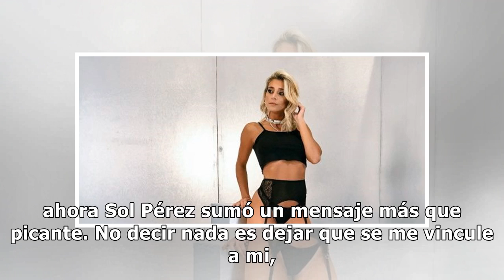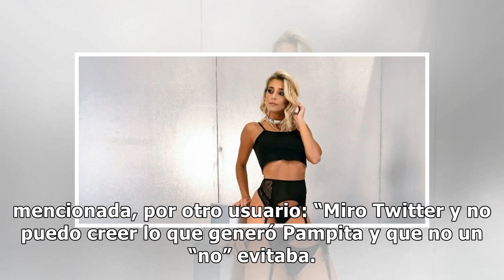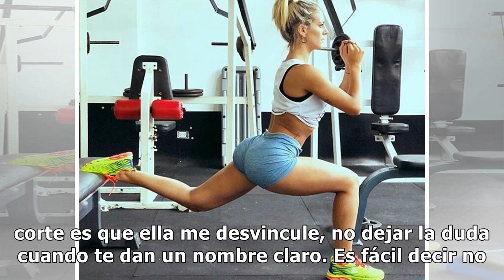Sol pérez mandó al demonio a pampita que decida sobre su vida, no sobre la mía